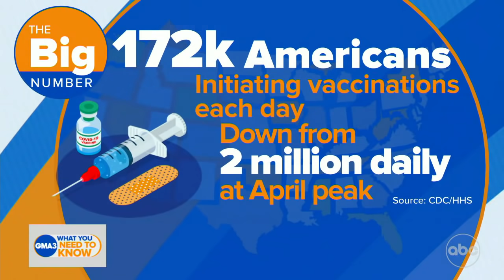CDC issues pregnancy health advisory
The CDC and ACOG recommend the COVID-19 vaccine before or during pregnancy due to risks of preterm birth, stillbirth and NICU admissions.